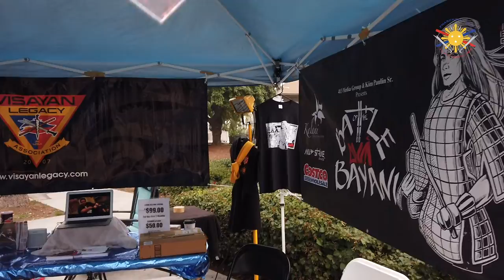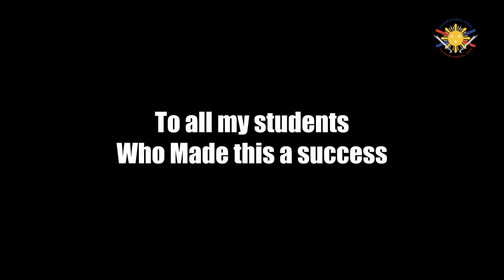Highlights from Riverside Lunar Fest 2020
Filipino Martial Arts was honored to be part of this year's Lunar Festival.  It was an amazing event and met so many wonderful people.  Here are some of the highlights.